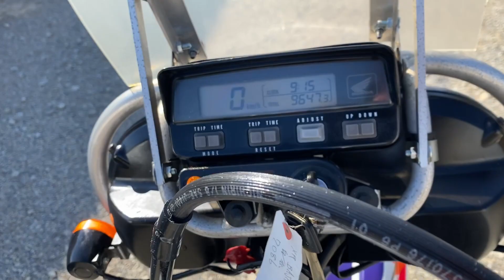Видео запуска Honda XR 250 BAJA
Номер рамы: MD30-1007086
Ссылка на объявление о продаже этого мотоцикла: